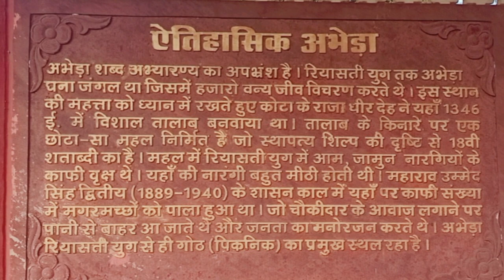part 2 Kota Abhera Mahal | Abhera vlog | khub enjoy Kiya paddle boat ⛵ me